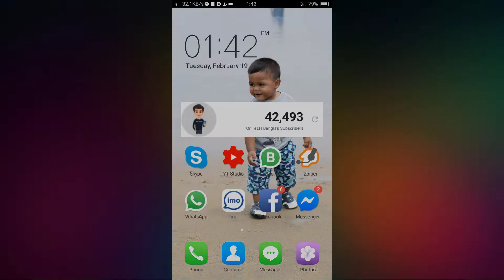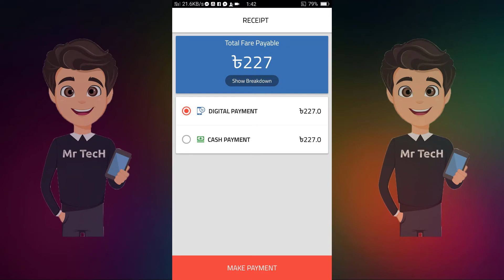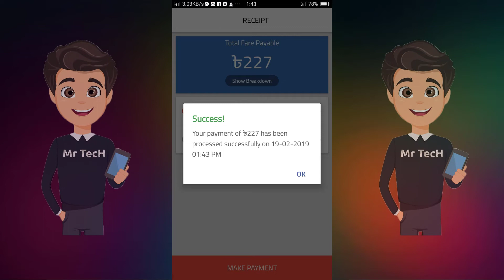How To Pay Pathao Digital Payment !!! পাঠাও ডিজিটাল পেমেন্ট সিস্টেম !!! MTB 🔥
👉 Share this code with as many of your friends as you want and ask them to use this code for their first food order. To accept, signup and use code "SHUVB5BF"

✔️ ডাউনলোড করুন আমাদের চ্যানেলের অ্যাপ 👍

🌐 Skype: Shuvon_987